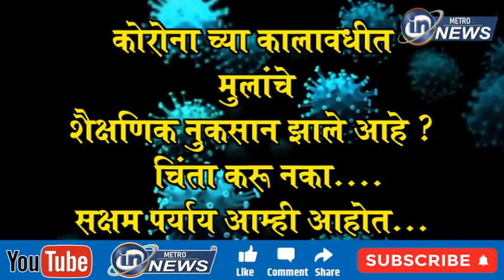भोंग्यांना परवानगीसाठी प्रहार आक्रमक... पालिके विरुद्ध आंदोलनाचा इशारा ...